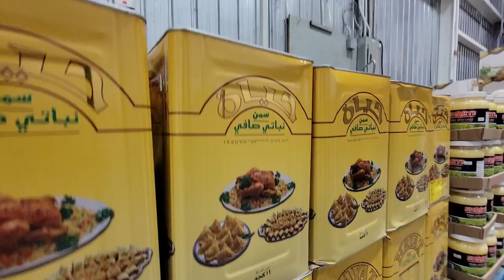Recevoir 80 personnes sans se casser la tête - Baptême de Louis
Le 9 juillet, baptême de Louis. On reçoit ~80 personnes pour une fête bien attendue après tout ce temps! Buffet froid, jeu gonflable, pool party.